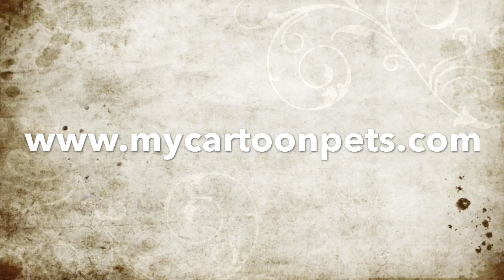AKC Chihuhuas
This video is about AKC Chihuhuas